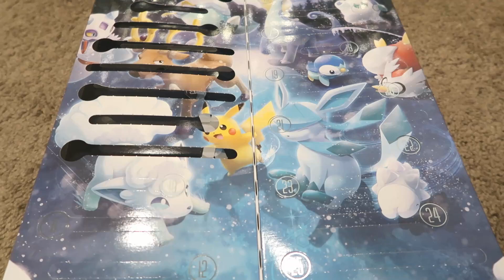Shortmas Pokemon Advent Calendar - Day 10